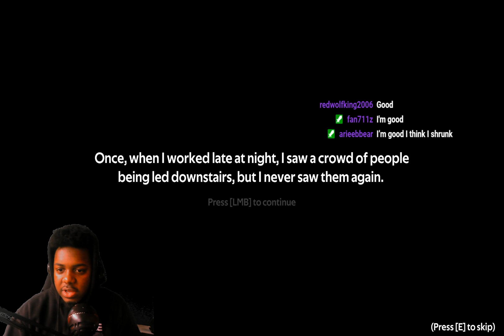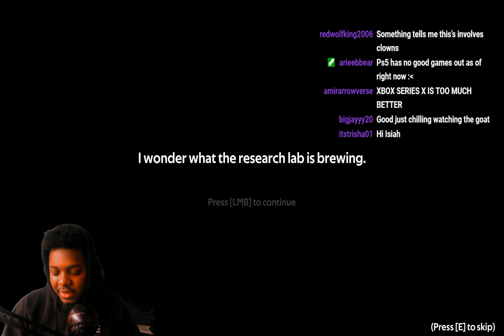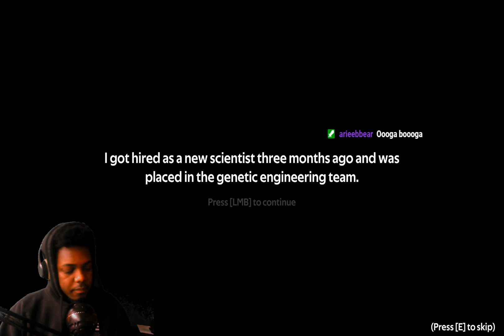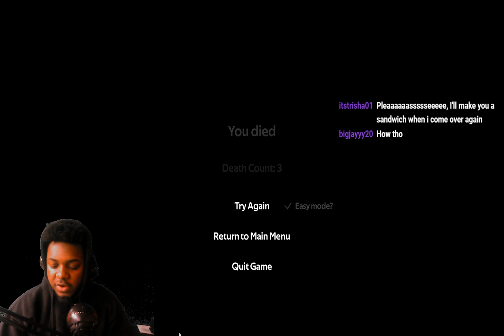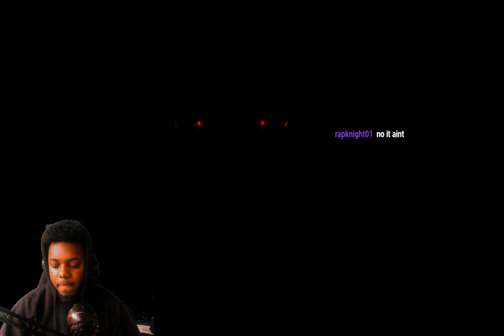Hide and Seek With a Demon Dog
SocialClub: @IsiahCozy

$SendmeCashporfavor